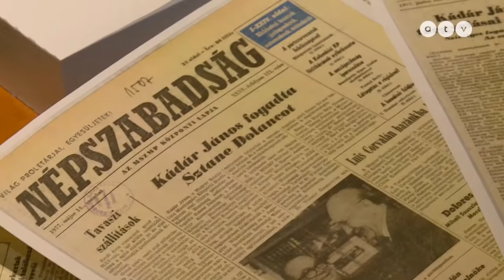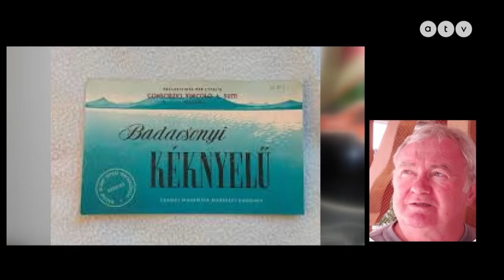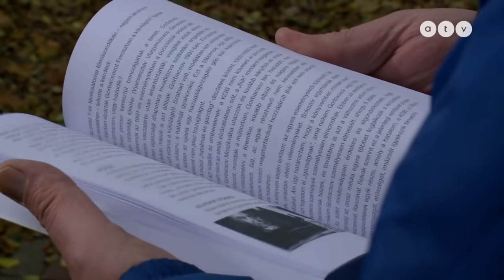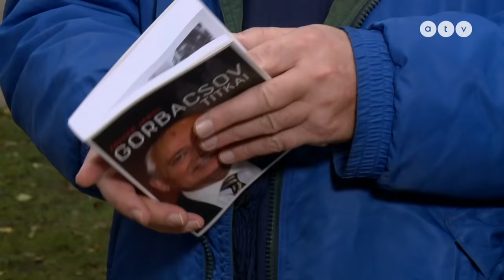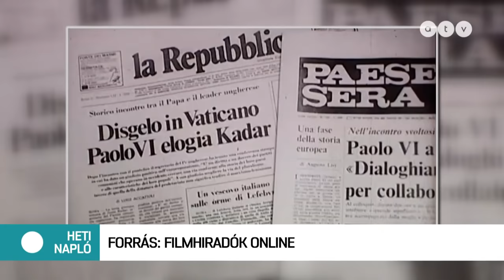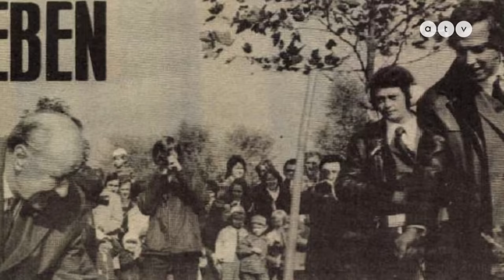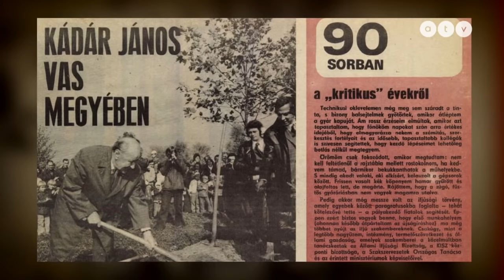A krumplileves legyen krumplileves - Tényleg ennyire puritán volt Kádár János?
Közkívánatra, folytatjuk! Valóban puritán ember volt Kádár? Igaz, hogy tyúkokat nevelt a kertben és rajongott a krumplilevesért? Igaz, hogy az egyik legolcsóbb magyar cigit szívta? Mit gondolt róla Gorbacsov? És az igaz volt, hogy nem engedte be Ceaucescut Budapestre? A Kádár János mítoszok folytatódnak! L. Dézsi Zoltán filmje.